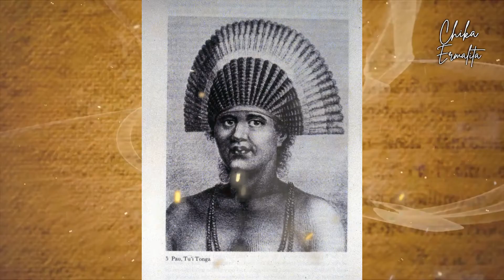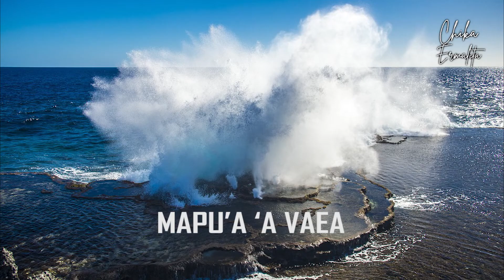KERAJAAN KECIL DI TENGAH SAMUDERA PASIFIK || Negara Kerajaan TONGA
Hello Universe!
Semua materi dalam video ini adalah milik beberapa website, artikel dan sumber informasi lainnya. Kami tidak mengklaim video/foto/gambar mereka sebagai milik kami.
Semua video/foto/gambar yang kami gunakan dalam penjelasan dalam materi ini adalah sebatas visualisasi.
Semoga video ini bermanfaat dan kalian suka ^_^
Silahkan kasih kritik dan saran, karena aku butuh banget masukan dari kalian supaya channel youtube ini bisa lebih baik lagi kedepannya.
Terima kasih banyak ya... :)
Special thanks to :
*my editor : Rizal Ismayadhi